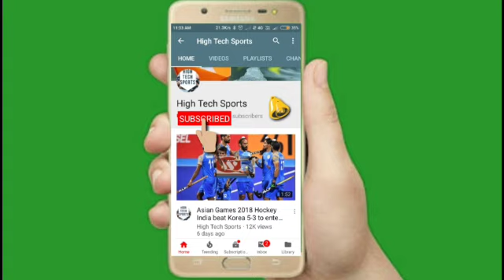Asia Cup 2022 - India vs Hongkong T20 Highlights 2022 || IND vs HK T20 Highlights 2022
India vs Hongkong T20 Highlights 2022
IND vs HK T20 Highlights 2022